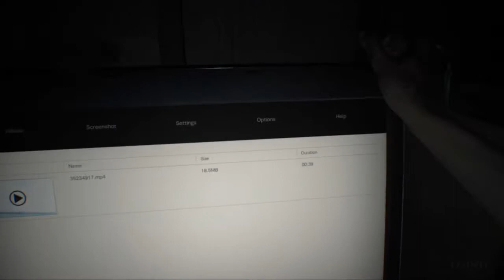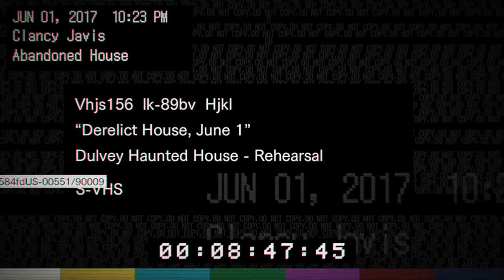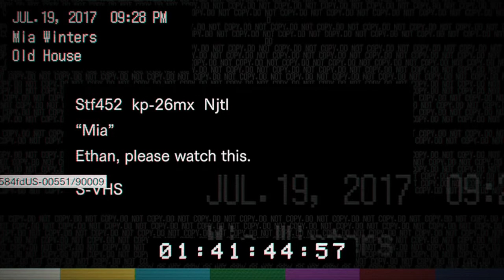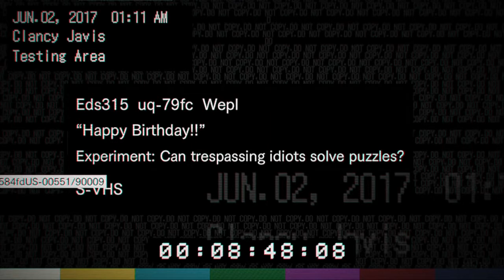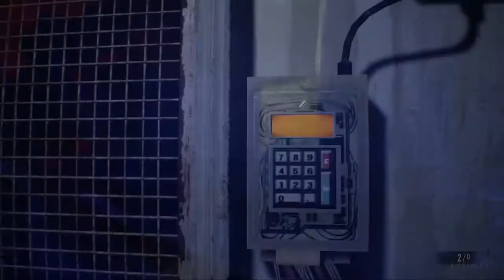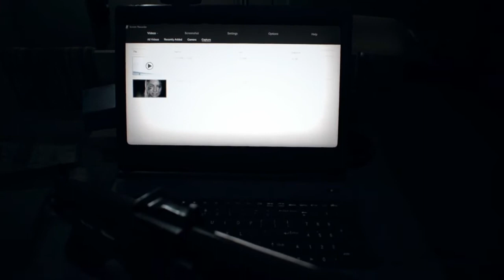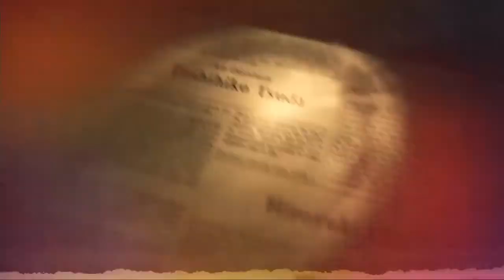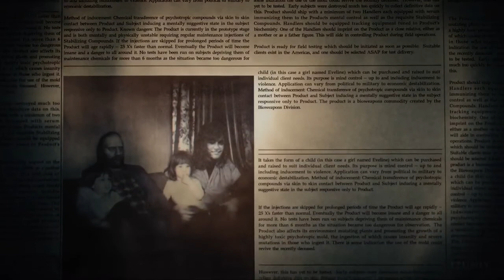Resident Evil 7 Game Movie All Cutscenes